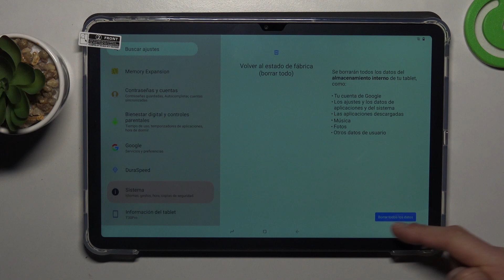Cómo restablecer de fábrica DOOGEE T30 Pro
En este tutorial, te mostraré cómo restablecer tu DOOGEE T30 Pro a su estado de fábrica, una solución útil para resolver problemas de rendimiento, eliminar datos personales antes de vender el dispositivo o deshacer cambios en la configuración. Te guiaré paso a paso a través del proceso para acceder a la opción de restablecimiento en tu dispositivo y cómo llevar a cabo el restablecimiento de fábrica.

Tutorial para llevar a cabo el restablecimiento de fábrica en DOOGEE T30 Pro, ¿cómo hacerlo?
¿Qué precauciones debo tomar antes de restablecer de fábrica DOOGEE T30 Pro?
¿Dónde encontrar la opción de restablecimiento en DOOGEE T30 Pro?